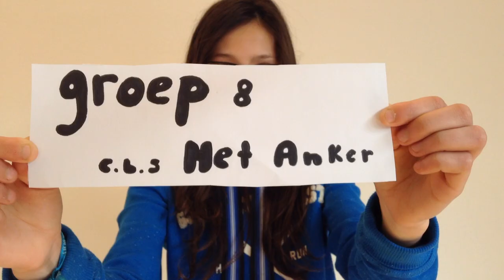We Love Privacy - UNICEF Kinderrechten Filmfestival